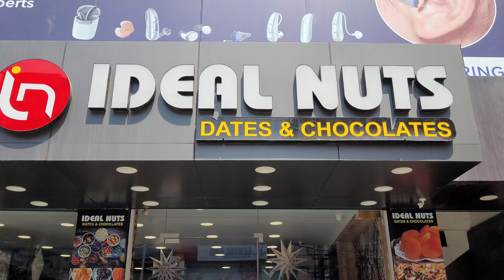BCPI Ideal Nut PW 61